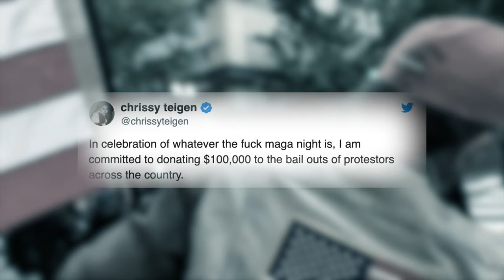MATCHED - How Hollywood Funds Terrorism